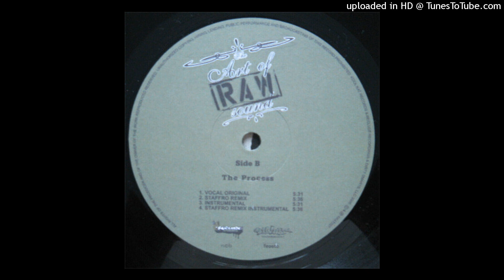Recluse Crew & Synoptic Pressure - The Process (Staffro Remix)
Recluse Crew & Synoptic Pressure - Perfect Imbalance / The Process (2006)